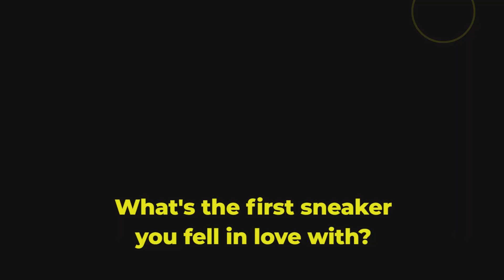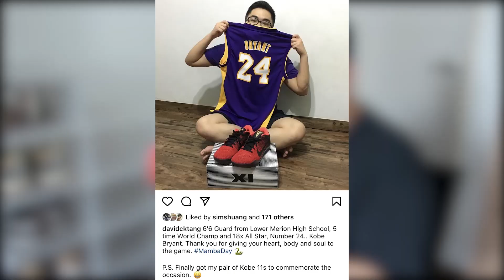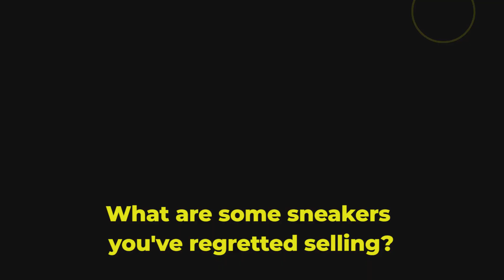WHAT'S IN MY COLLECTION ft. David!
It's finally David's turn to show his collection and we find out how his collecting style has changed throughout the years!

'WHAT'S IN MY COLLECTION' is a new series where we explore sneaker collections in Singapore and invite sneakerheads to tell their stories through their collection!

Come find us at our shop to chat and chill!
Address: 633 Veerasamy Road #01-108
                 Singapore 200633